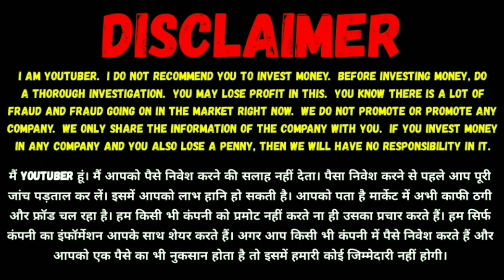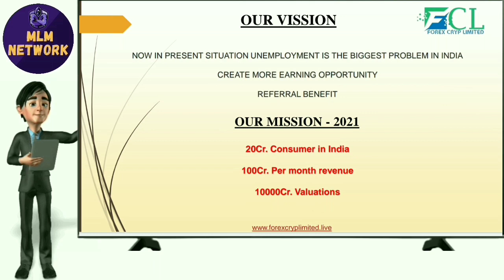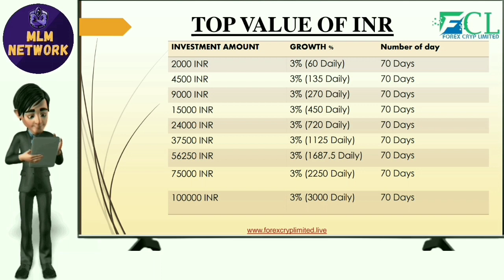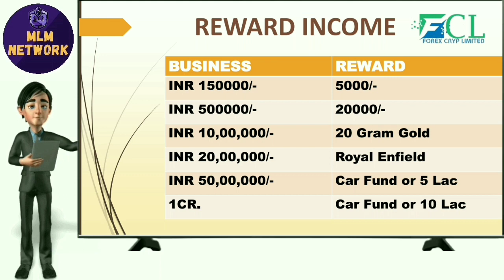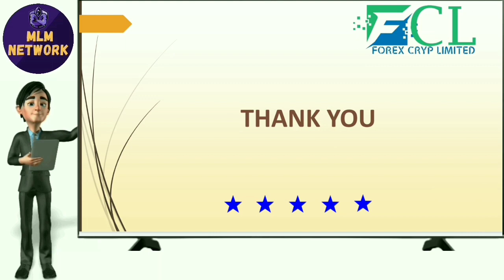Forex cryp limited plan / New mlm plan 2021 / Forex Cryp Limited app Lunch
Mlm channel
MLM CHANNEL
MLM PRAMOTION
mlm pramote

Thanks 🙏🙏